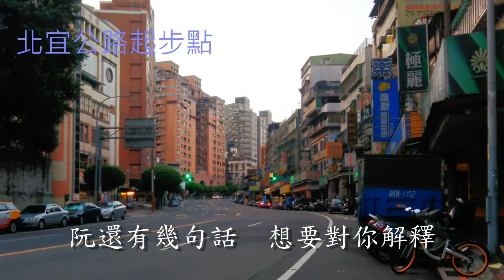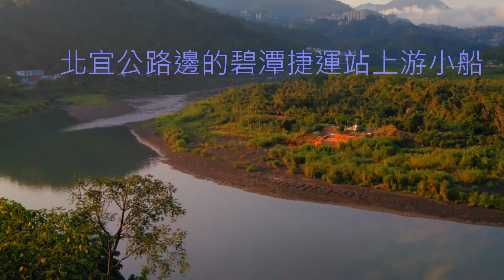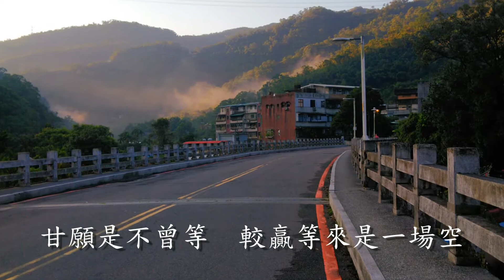鄭如儀 純情青春夢(2017年8月28日，早上北宜公路至千島湖)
09/18 ThERE CAFE & LIVE HOUsE 第二場…安可曲1《純情青春夢》_鄭如儀

來自lin8wuyan
及來自如儀的愛心